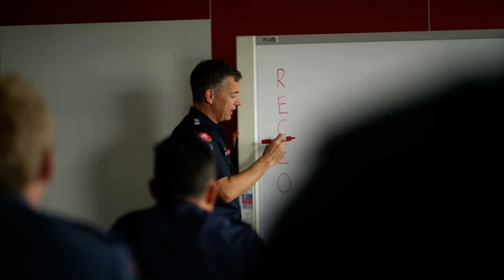Become a Career Firefighter. It's Life Changing.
A career as a firefighter is about protecting the community. You’ll notice the changes to your own life. But you’ll also change other people’s lives.

Become a firefighter. It’s life changing.